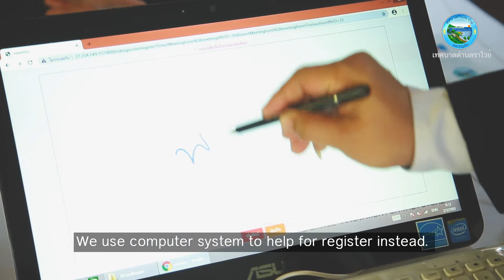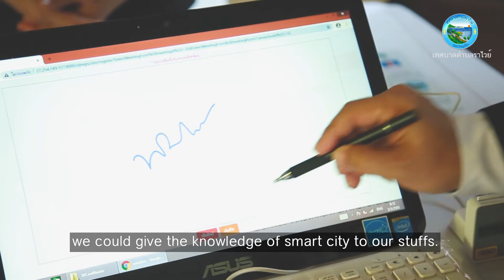รายการคนราไวย์ ตอน โครงการฝึกอบรมให้ความรู้เรื่องเทคโนโลยีสารสนเทศกับการทำงานภาครัฐ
ที่ห้องประชุม Ballroom Summit 1 โรงแรมสันต์สุริย์ ภูเก็ต เทศบาลตำบลตำบลราไวย์ จัดโครงการฝึกอบรมให้ความรู้เรื่องเทคโนโลยีสารสนเทศกับการทำงานภาครัฐ เพื่อพัฒนาศักยภาพ เสริมสร้างความรู้ ทักษะ และเตรียมความพร้อมในการเปลี่ยนแปลงด้านเทคโนโลยีและนวัตกรรมที่เกี่ยวกับการบริหารงานภาครัฐและการบริการสาธารณะ โดยได้รับเกียรติจากนายวิญญ์ สิทธิเชนทร์ ท้องถิ่นจังหวัดภูเก็ต เป็นประธานในพิธีเปิดโครงการ ซึ่งมีนายอรุณ โสฬส นายกเทศมนตรีตำบลราไวย์ เป็นผู้กล่าวรายงาน โดยภายในงานมีคณะผู้บริหารเทศบาลตำบลราไวย์ สมาชิกสภาเทศบาลตำบลราไวย์ พนักงานและเจ้าหน้าที่เทศบาลตำบลราไวย์ และสื่อมวลชนเข้าร่วมเป็นจำนวนมาก

ภายในงานมีการบรรยายให้ความรู้ในหัวข้อเรื่อง “กลยุทธ์การขับเคลื่อนแผนเทศบาลตำบลราไวย์” โดยนางไพลิน เชื่อนทา ที่ปรึกษาประธานกรรมกาธิการงบประมาณสภาผู้แทนราษฎร “เมืองอัจฉริยะ (Smart City) คือ อะไร” โดยนายธนภร ธนวันต์กิตติ ผู้เชี่ยวชาญการวางแผนเมืองอัจฉริยะ “การพัฒนาราไวย์สู่องค์กรอัจฉริยะ และวิธีการดำเนินงานให้สอดคล้องกับแผนงาน” โดยนางสาวณัฐชา แสงสุรศักดิ์ ผู้บริหารโครงการวางแผนอัจฉริยะ และเรื่อง “การนำเทคโนโลยีและนวัตกรรมมาประยุกต์ใช้สำหรับองค์กร เพื่อเพิ่มประสิทธิภาพในการปฏิบัติงาน ตามอำนาจหน้าที่” โดยนายทัศพล แสงสุรศักดิ์ ผู้บริหารโครงการวางแผนอัจฉริยะ